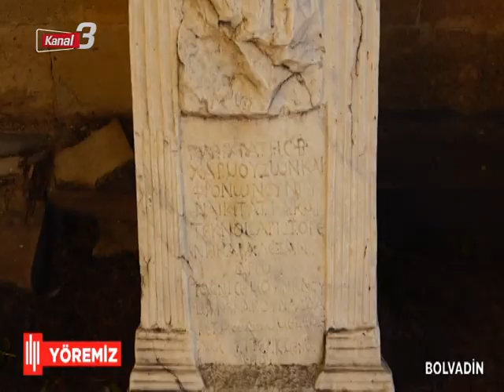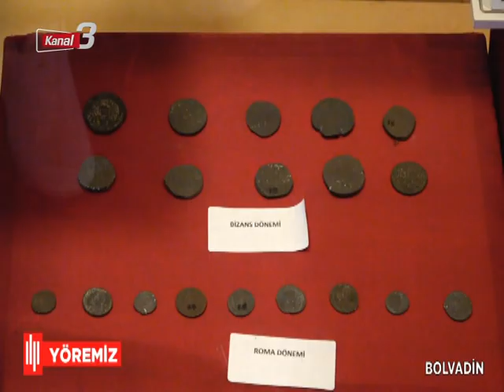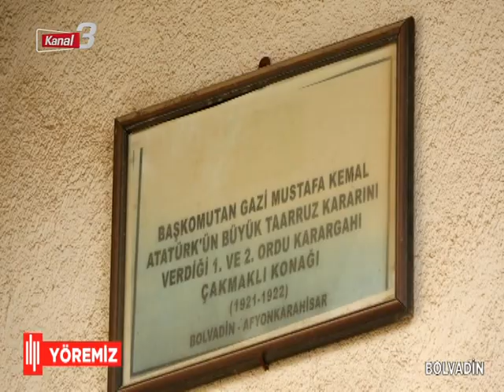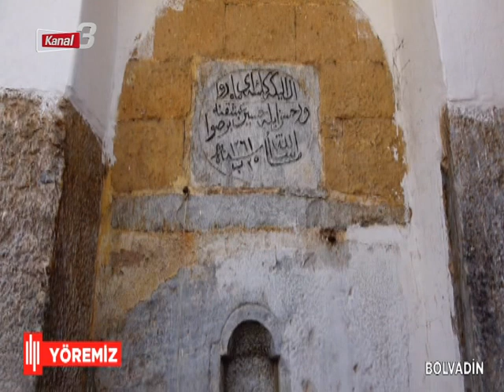Yöremiz Bolvadin 14 11 2020